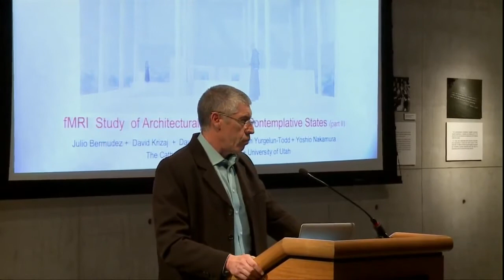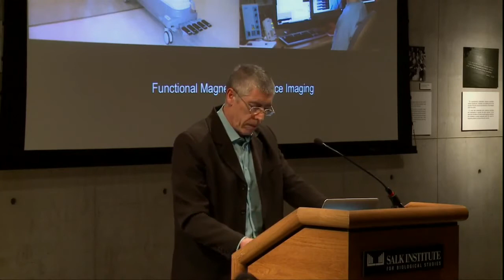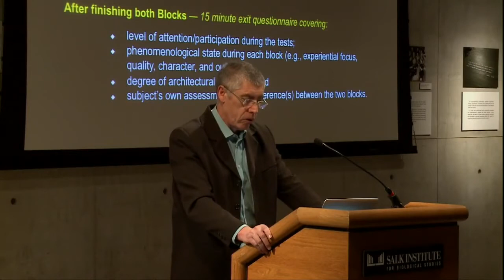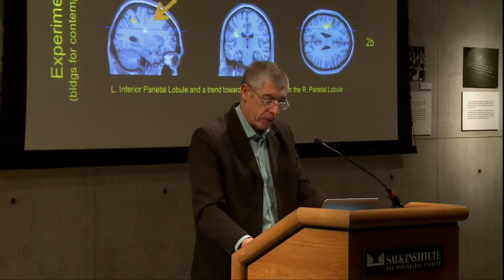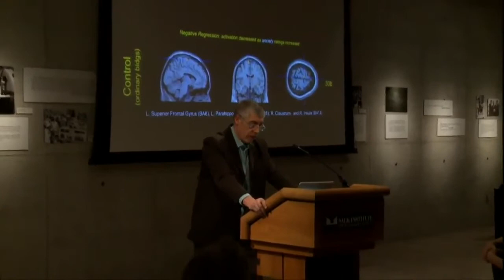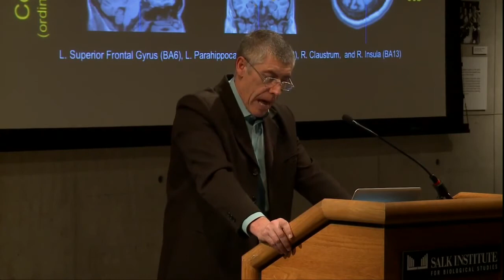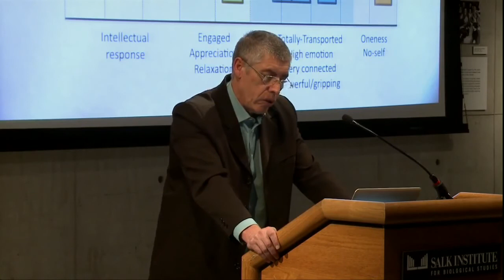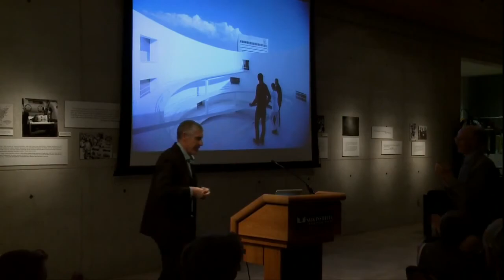fMRI Study of Architecturally-Induced Contemplative States -- Part 2 (LECTURE)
This is the second of a two-part lecture set describing findings of a neuroscience investigation using fMRI scanning to observe responses of subjects to contemplation-inducing architecture. This lecture was given at the 2014 Conference organized by the Academy of Neuroscience For Architecture in La Jolla, CA, in September 2014.